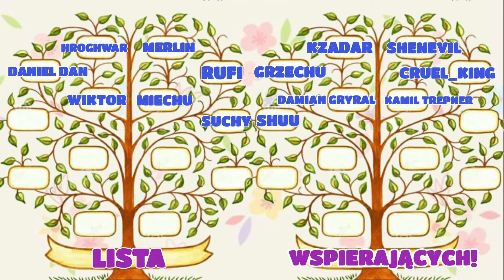DZIEŃ 4 - LOT PISKLĘCIA [ZIELONA DOLINA] | AFK Arena Polska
Czwarty dzień jeżeli chodzi o event lot pisklęcia w AFK Arena.

Muzyka:

1. NEFFEX - A YEAR AGO